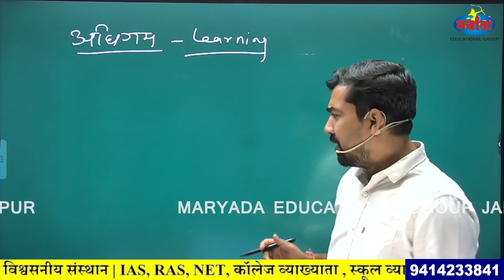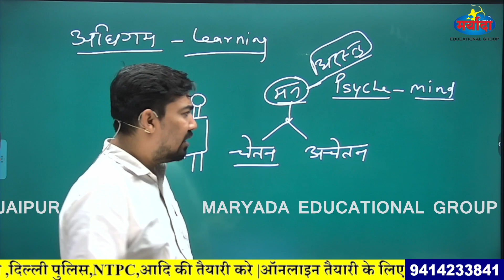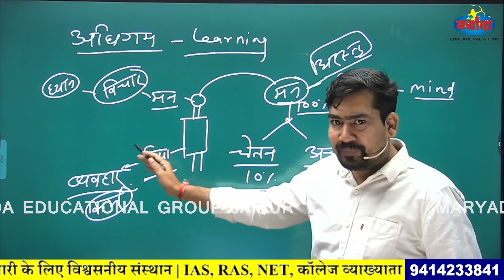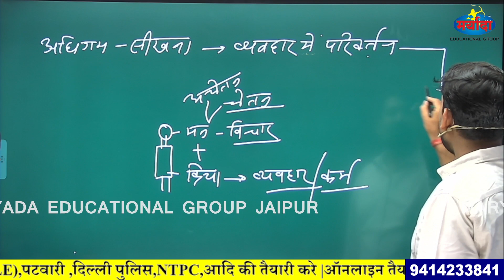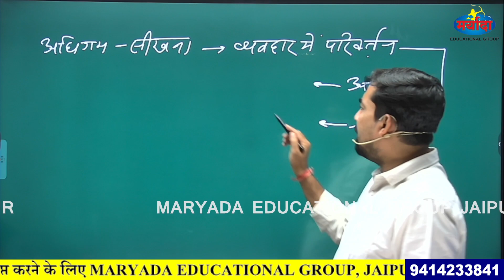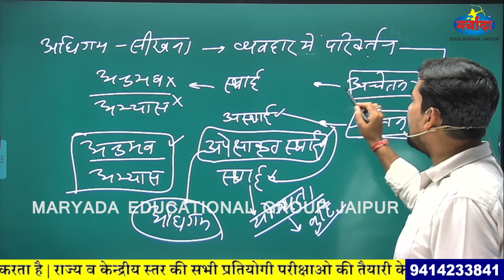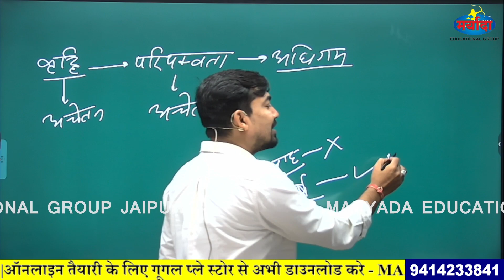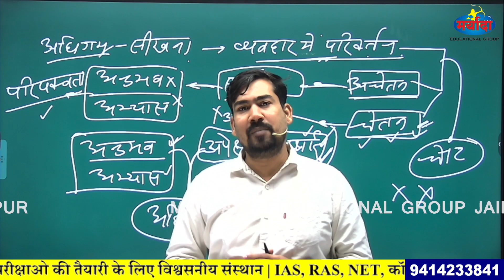अधिगम By.डॉ. पुरुषोत्तम मनोविज्ञान || सभी प्रतियोगी परीक्षाओं के लिए उपयोगी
ADMISSION FOR NEW BATCH DOWNLOD - MARYADA QUALITY EDUCATION APP

MARYADA EDUCATIONALGROUP -COACHING FOR IAS ,RAS, NET ,JRF ,COLLEGE & SCHOOL LECTURER ,2nd&3rd GRADE TEACHER ,REET ,PATWAR ,CTET ,DSSSB ,PTI ,KVS, SSC ,BANK ,PSYCHOLOGY
JAIPUR OFFICE ADDRESS:- MARYADA COACHING ,RIDHI SIDHI CIRCUL,GOPALPURA BYPASS,JAIPUR ,RAJASTHAN -302018